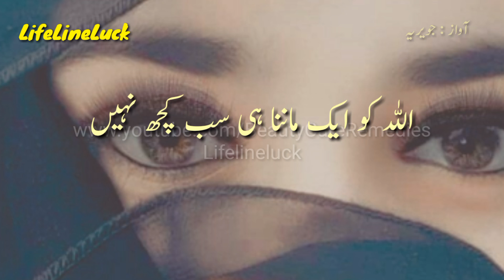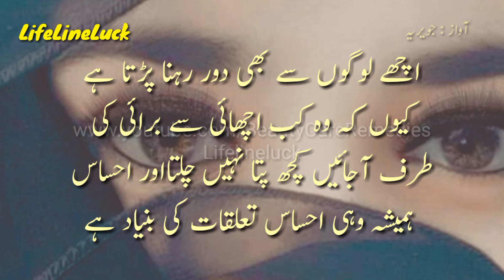Behtreen Humsafar Ki Khososiyat Ye Hoti Hai | Sad Quotes Status | اگر تم سے محبت کرنے والا اچانک تم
Behtreen Humsafar Ki Khososiyat Ye Hoti Hai | Sad Quotes Status |